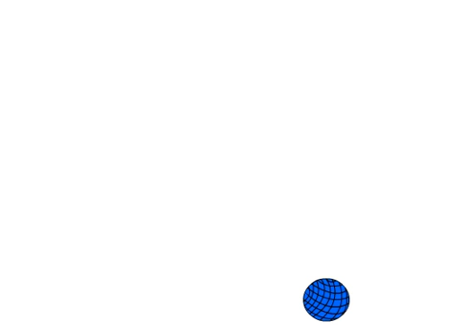Playtime by Tiffany